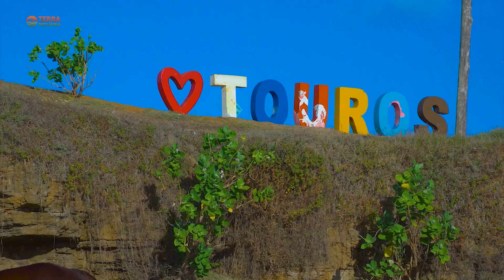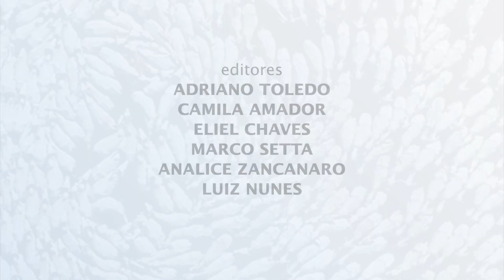Terra Pecuária | 22/11/2022